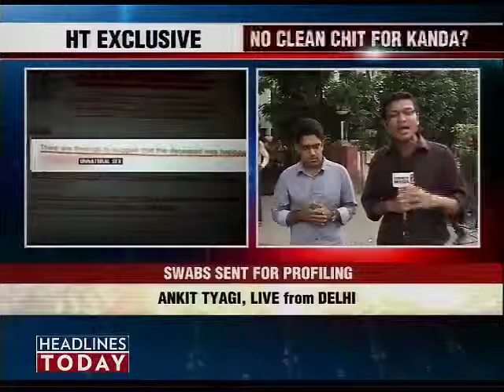Did Kanda 'sexually assault' Geetika-5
Headlines Today has accessed the post-mortem report of Geetika Sharma.